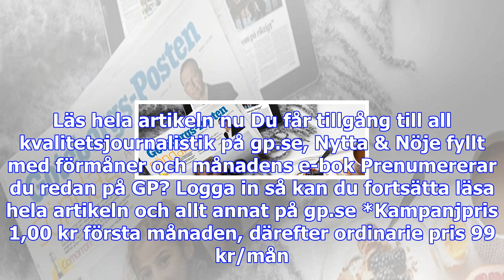Skickades hem från sjukhuset – två tog sitt liv i göteborg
Göteborg De sökte hjälp mot ångest och nedstämdhet. Båda skickades hem. Nu har ytterligare två perso...